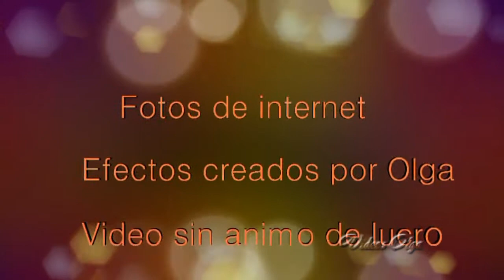Efectos de Photoshop Olga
Imágenes de internet ..Efectos creados por mí con Photoshop
Vídeo sin ánimo de lucro solo lo hago como afición, el diseño del video lo hice yo de ahí que pongo diseño de pps en la fotos, no que las fotos sean mías, las imágenes son de internet lo pone siempre al final del vídeo ...Gracias a todos por estar al otro lado .